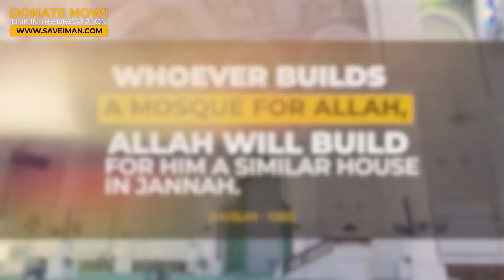Richard Dawkins' Final Dash At Fame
✅ Making Dhikr!

Please donate and help establish this Masjid and earn your reward